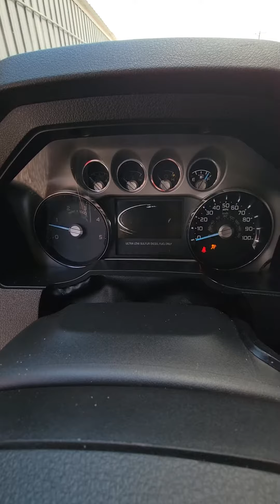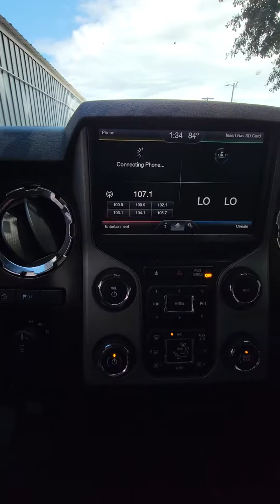16 F350 Video 2